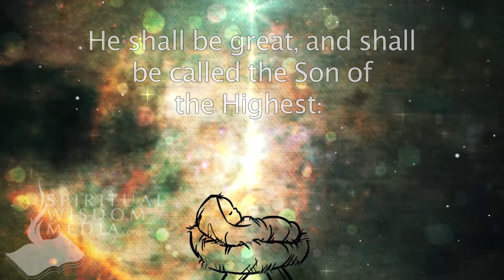Luke 1:32 - He shall be great, and shall be called the Son of the Highest - Bible Verses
Here's the text used:

1:32 He shall be great, and shall be called the Son of the Highest: and the Lord God shall give unto him the throne of his father David: